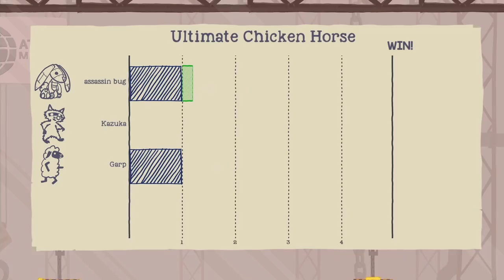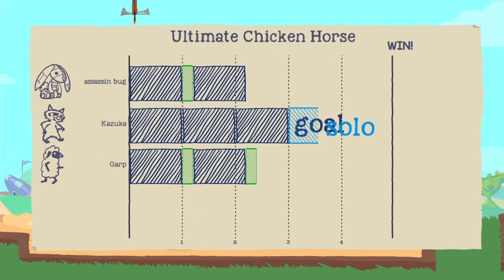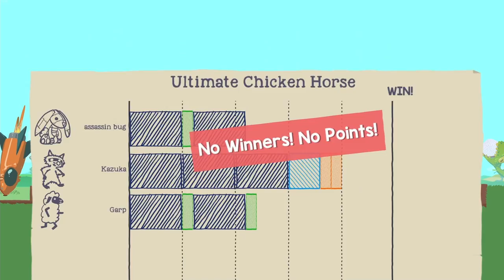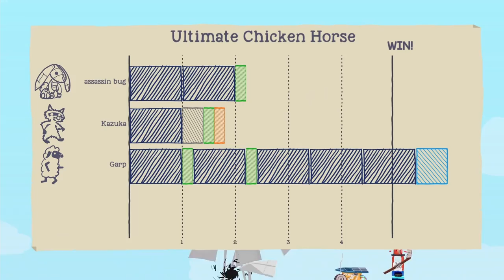How to make your friends hate you... Ultimate chicken horse!